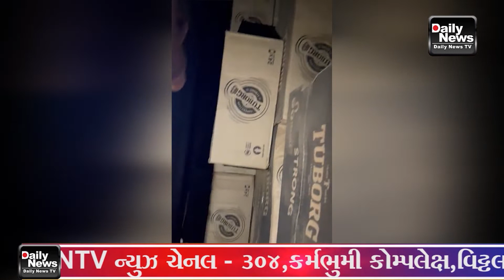11/03/22 સાગબારા ખાતેથી લકઝરી બસમાં પેસેન્જર સીટ નીચે ચોર ખાના બનાવી છુપાવેલ ૪૪૮દારૂની પેટીઓ ઝડપી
11/03/22 સાગબારા ખાતેથી લકઝરી બસમાં પેસેન્જર સીટ નીચે ચોર ખાના બનાવી છુપાવેલ ૪૪૮ પેટી દારૂ ની પેટીઓ ની કિંમત રૂ. ૩૧,૮૧,૯૧૦/- ઝડપી પાડતી એલ સિ બી નર્મદા ની ટિમ